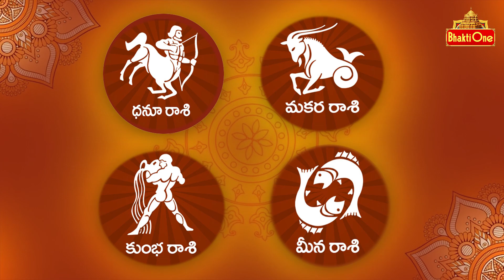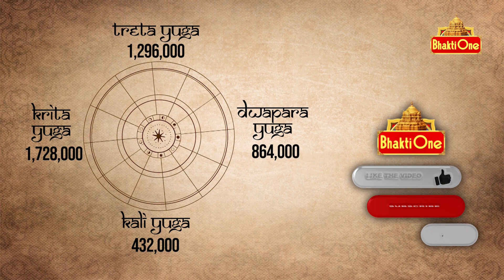Daily Panchangam Telugu | Thursday 02nd November 2023 | Bhaktione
Today Panchangam Thursday 02nd November 2023  . Watch Daily Panchangam in Telugu with Accurate Muhurtham Timings.